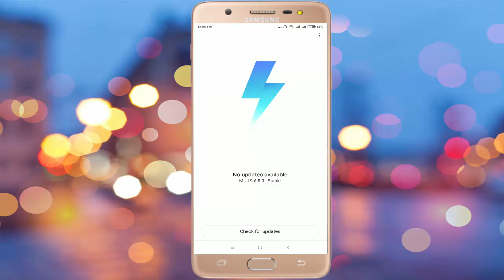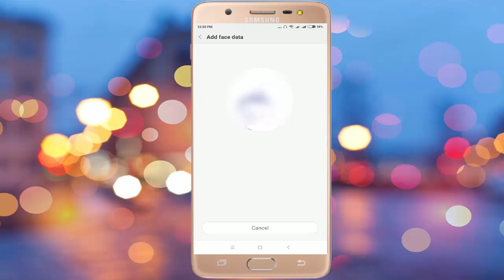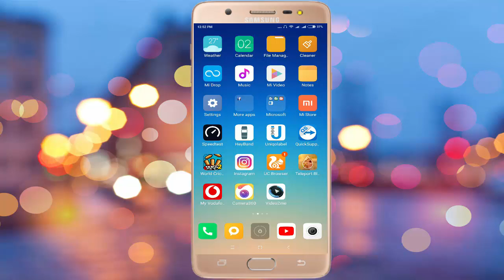How to Add Face Unlock Feature on Redmi Note 5 Hindi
How to Get Face Unlock Feature on Redmi Note 5 in Hindi/Urdu 2018, How to Add Face Unlock in Redmi Note 5, How to Enable Face Unlock Feature on Redmi Note 5, How to Enable Face ID in Redmi Note 5